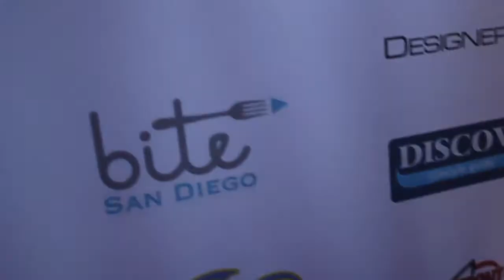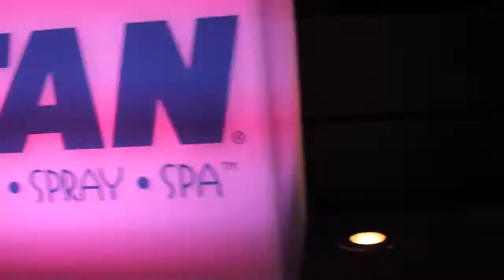iMAN 2011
iTAN's second annual iMAN competition was held at 207 in the Hard Rock Hotel, which recognized the top toned and tan guys in Southern California. The event featured performances by the Lollipop Girls and the San Diego Charger Girls. Drew Canole, the winner of iMAN 2011, received an iTAN modeling portfolio, prize package including a full year of iTAN services and will have the opportunity to be featured in iTAN advertising and events. Drew represents iTAN with confidence, integrity and is fully committed to promoting the brand as a part of his active and healthy lifestyle.